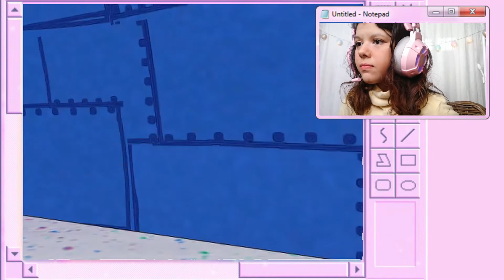Let's Play Spongebob Squarepants: Employee of the Month - Chapter 1: Employee of the Year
"Stop body-shaming Spongebob."

I found a really old Spongebob Squarepants game on CD-ROM that I used to play as a kid.  Let's play it together...even if it is a bit messed up.

SpongeBob SquarePants receives two tickets to Neptune's Paradise, a theme park. But many unexpected things happen along the way.

If you're reading this, comment "Pretty jewelry~" below!

Hiya, my cutie pies!  I'm Host, and this is where I post a bunch of silly junk I thought would make a fun video.
Be prepared for tons of kawaii fashion, terrible makeup, cheap crafts, and ridiculous games.

Intro and Mouse Click Sound Effect:
Intro by SIMPLY INTROS!

Spongebob Game:
Developed by AWE Games
Published by THQ for PC
Based on the television show on Nickelodeon